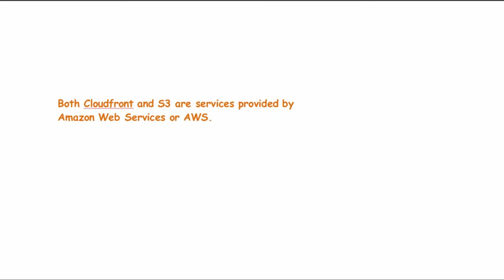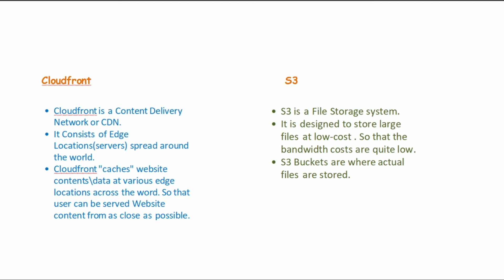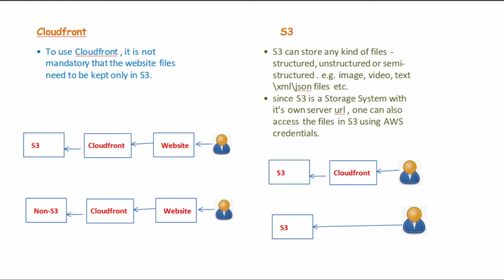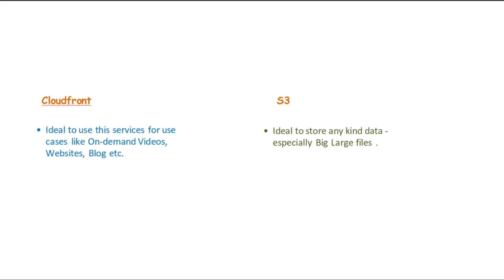AWS CloudFront vs S3 | Differences Between Cloudfront & S3 | AWS Interview Questions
AWS CloudFront vs S3. Differences Between Cloudfront & S3

AWS Interview Question

aws cloudfront pricing
cloudfront vs s3 pricing
amazon s3 pricing
s3 cdn
cloudfront upload to s3
amazon cloudfront use cases
aws cloudfront login
aws free tier cloudfront
aws cloudfront
aws cloudfront pricing
aws cloudfront tutorial
aws cloudfront use cases
aws cloudfront documentation
aws cloudfront faq
aws cloudfront cli
aws cloudfront create-invalidation
aws cloudfront interview questions
aws s3 cloudfront
aws s3 pricing
aws s3 sync
aws s3 cp
aws s3 icon
aws s3 url
aws s3 bucket policy
aws s3 api
aws s3 cli
cloudfront vs s3
cloudfront
cloudfront in aws
cloudfront pricing
cloudfront vs cloudflare
cloudfront origin access identity
cloudfront distribution
cloudfront access denied
cloudfront invalidation
cloudfront cache
s3 aws
s3 vs cloudfront
s3 and cloudfront
s3 pricing
s3 bucket
s3 versioning
s3 bucket in aws
s3 url
aws interview questions for devops
aws interview questions
aws interview questions and answers
aws interview questions geeksforgeeks
aws interview questions and answers pdf
aws interview questions pdf
aws interview questions github
aws interview questions edureka
aws interview questions for java developers
aws interview process